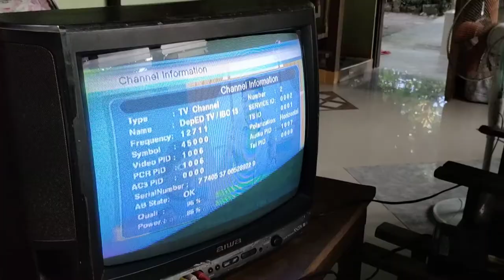Transfer Gsat Direct TV Installation 📡🛰️